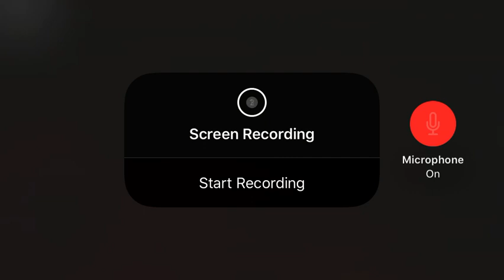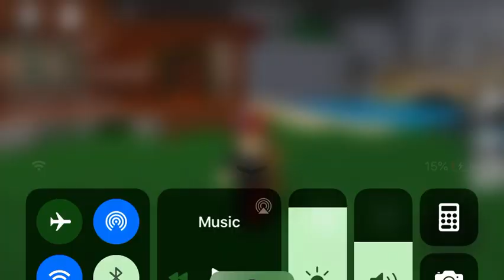It was supposed to be a trolling video but it turned out I’m am the beast (Flee The Facility)